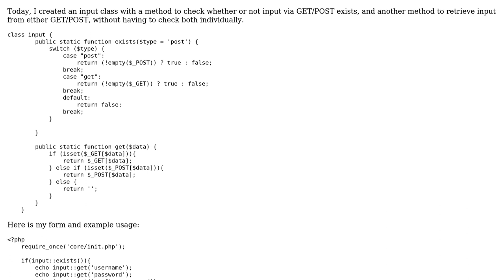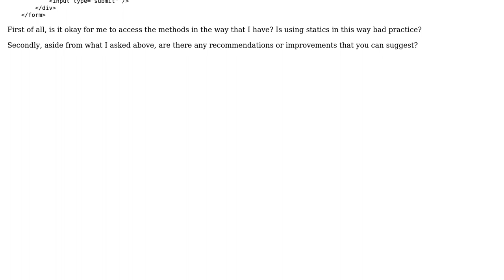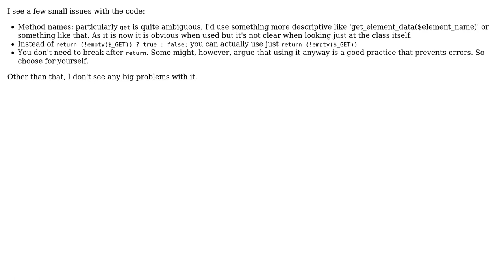Code Review: Retrieving input from either GET/POST (3 Solutions!!)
Code Review: Retrieving input from either GET/POST

With thanks & praise to God, and with thanks to the many people who have made this project possible! | Content (except music & images) licensed under CC BY-SA | Music | Images & others | With thanks to user user21611060 user Sigee user Petrroll user Jamal user Daniel Lima and the Stack Exchange Network Trademarks are property of their respective owners. You are responsible for your own actions.